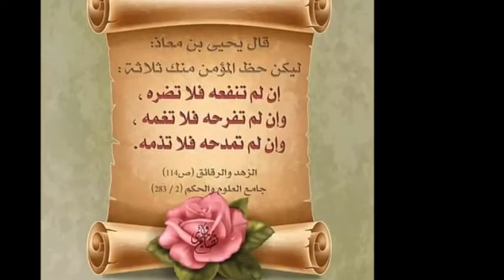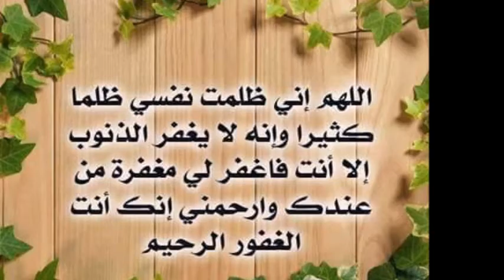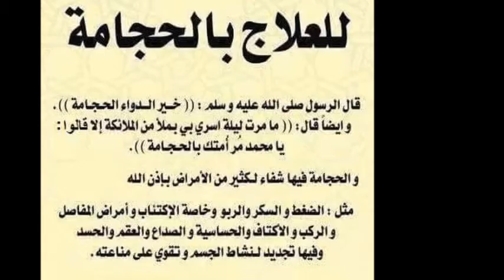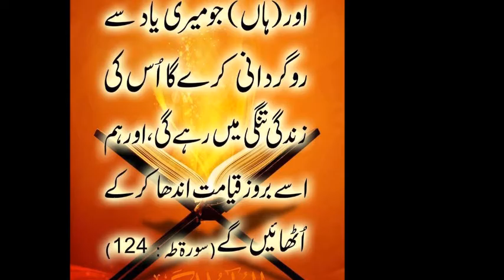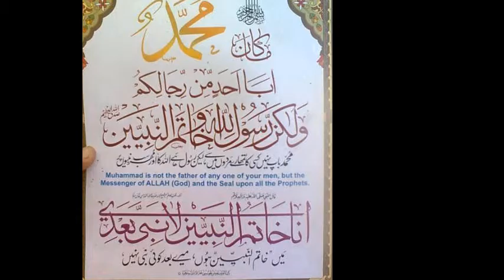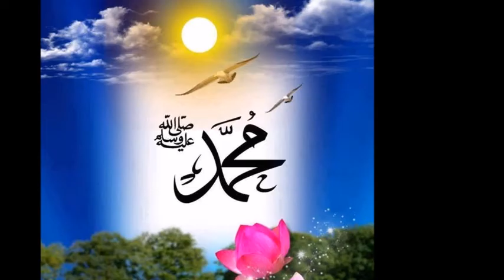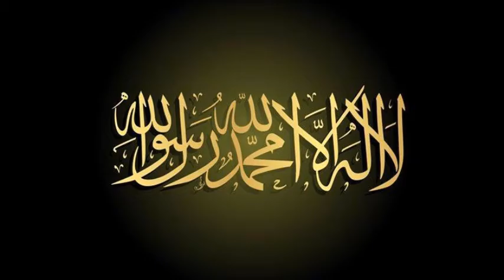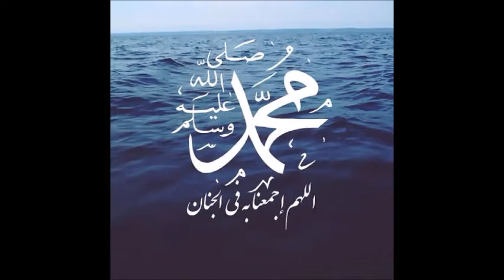MOULANA MOHAMMAD MUSA SHAKIR SB FRIDAY LECTURE 100 @ MAKKI JAMIA MASJID SHEFFIELD UK